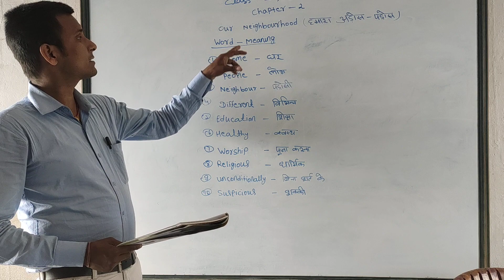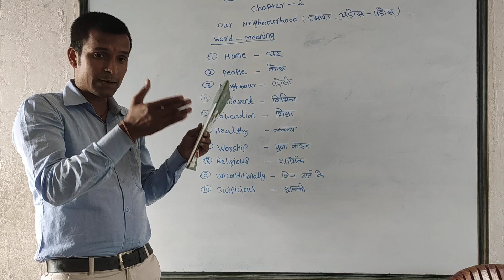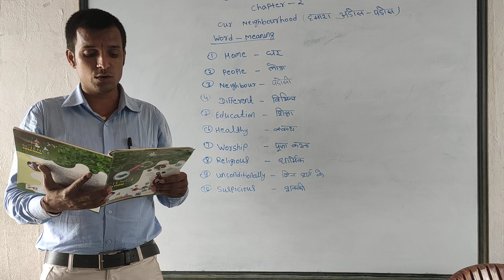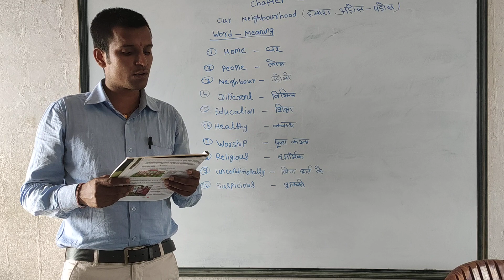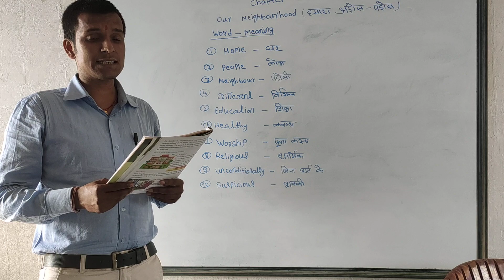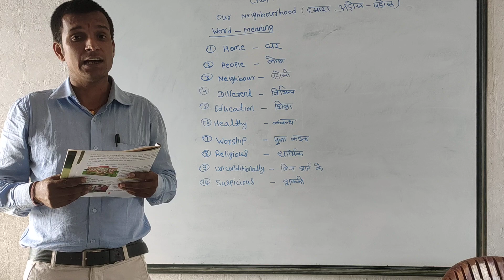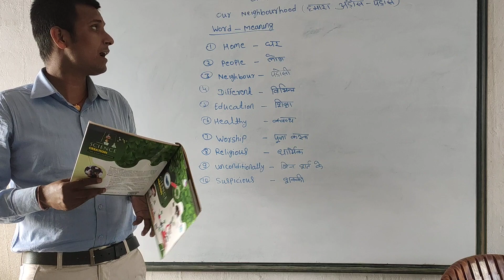SCIENCE CLASS-1,CHAPTER-2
CLASS-1,SCIENCE CHAPTER-2